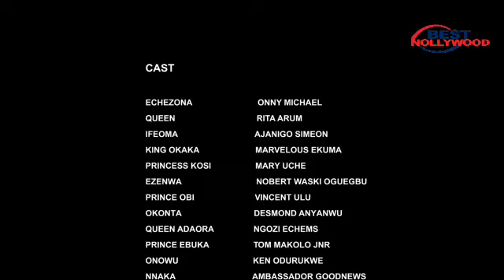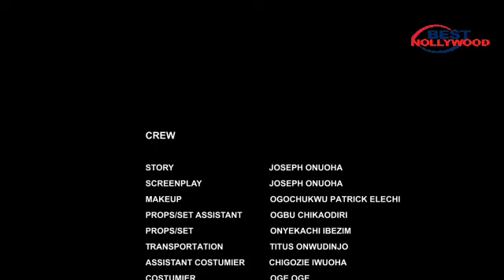She Fell In Luv Wit Me As Palace Cook Nt Knwing Am D Crown Prnce In Disguise 2 Fnd Good Wife3-NG NEW